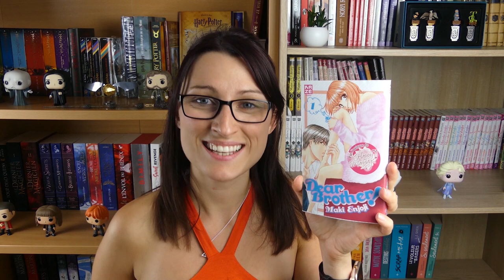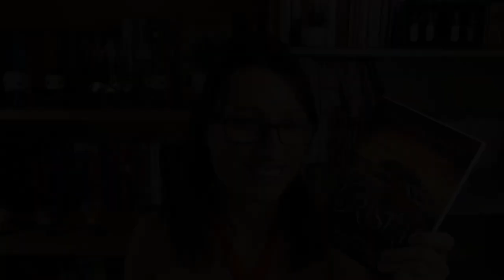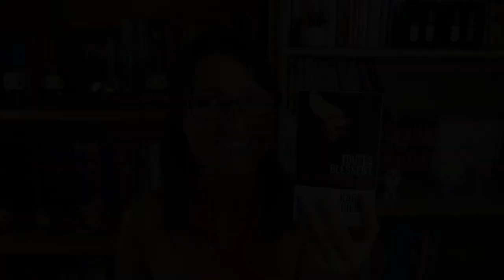BILAN LECTURE AOÛT 2020 : un mois pas folichon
Hello, bienvenue dans ma citadelle :)
Je vous retrouve aujourd'hui pour le bilan lecture :)
N'hésitez pas à me dire quel est le votre en commentaire :)

Livres cités dans la vidéo:
- Midnight Sun de Stephenie Meyer
- Briséïs tome 2 et 3 de Tiphaine Siovel
- La saga des frères Chandelin tome 2.5 et 3 de Virginie Cansier
- Toutes Blessent la dernière Tue de Karine Giebel
- Chocolate Cosmos 1 et 2 de Nana Haruta
- Dear Brother 1 à 5 de Maki Enjoji
- Les aventures d'un apprenti gentleman de Mackenzie Lee